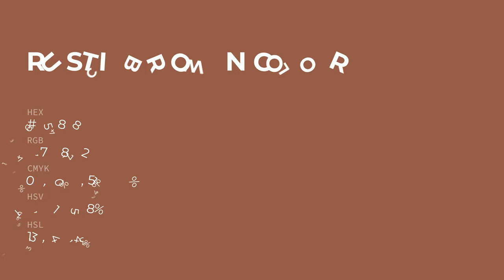Rustic Brown color #935848 hex color - Red color - Cool color 935848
What color is Rustic Brown ? #935848 hex color - Red color - Cool color 935848

Hex #935848 Color Code is also known as Rustic Brown color.